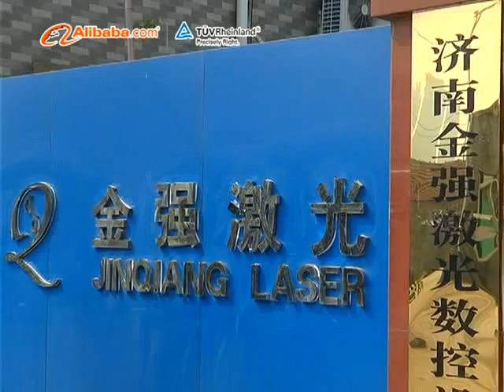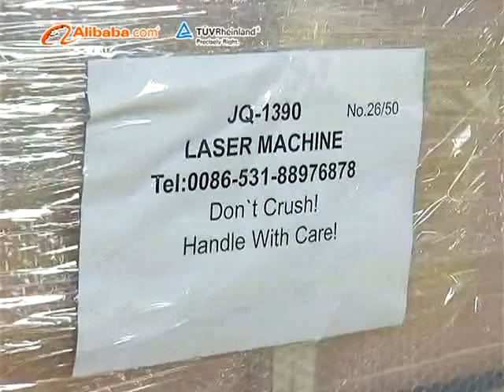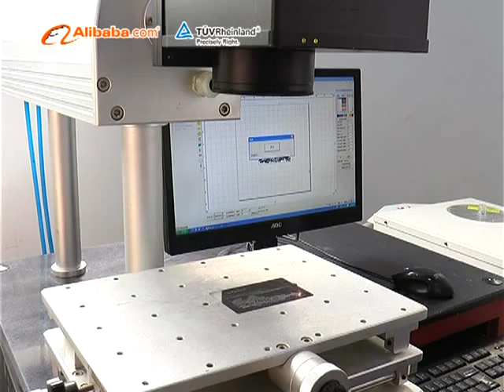JQ LASER workshop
JQ LASER COMPANY INTRODUCTION